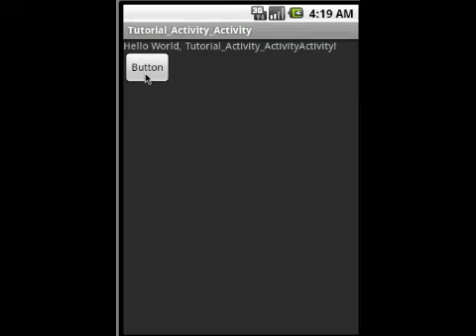PowenKo, Android Tutorial 018, Activity, Activity change page.m4v